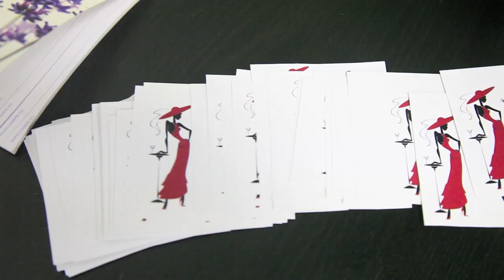Dress Crossing Party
Международная Школа Имиджа Наталии Ефимовой Программа подготовки профессиональных имидж-консультантов. Очные и online группы. Туры для имиджмейкеров в Милан, Лондон. Повышение квалификации профессиональных имиджмейкеров, стилистов Легко выглядеть безупречно, если знаешь, как!